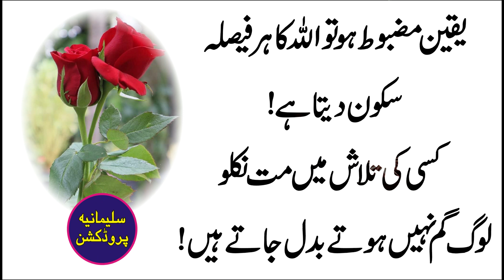Best Quotes about Mother | Maa Quotes | Heart Touching | Sulemania Production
1.Don't Forget Hit Like👍
3.Share↗️